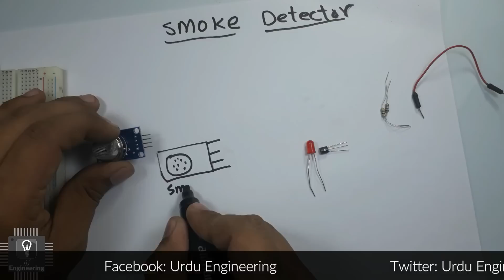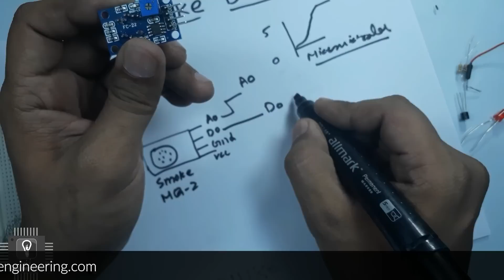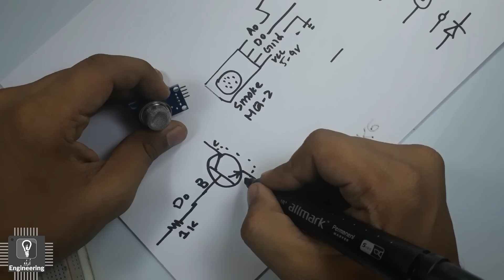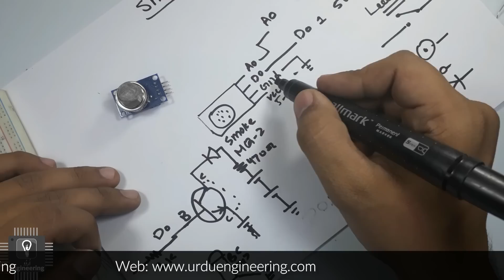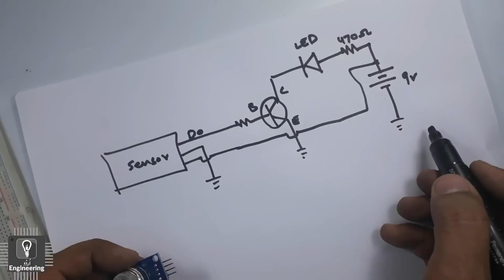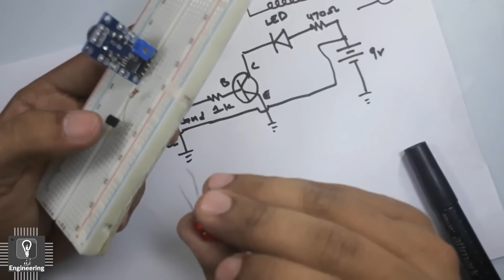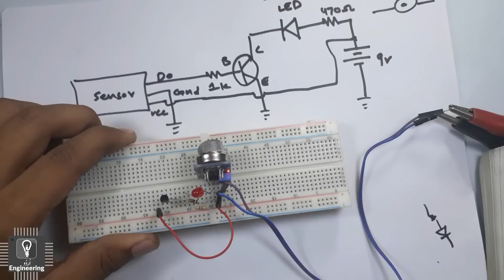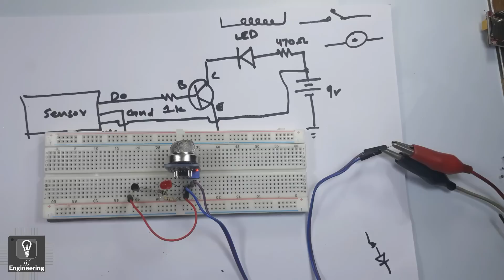How to Use Smoke Sensor and How it Works | Complete Explanation In Urdu/Hindi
How does a gas sensor work?
One of the most common uses for semiconductor sensors is in carbon monoxide sensors. They are also used in breathalyzers. Because the sensor must come in contact with the gas to detect it, semiconductor sensors work over a smaller distance than infrared point or ultrasonic detectors.

What is mq2 sensor?
The MQ series of gas sensors use a small heater inside with an electro-chemical sensor. They are sensitive for a range of gasses and are used indoors at room temperature. The output is an analog signal and can be read with an analog input of the Arduino.

What is meant by gas sensors?
A gas detector is a device that detects the presence of gases in an area, often as part of a safety system. This type of equipment is used to detect a gas leak or other emissions and can interface with a control system so a process can be automatically shut down.

What is LPG sensor?
This is a simple-to-use liquefied petroleum gas (LPG) sensor, suitable for sensing LPG (composed of mostly propane and butane) concentrations in the air. The MQ-6 can detect gas concentrations anywhere from 200 to 10000ppm. ... The sensor's output is an analog resistance.

How does a combustible gas detector work?
Gas detectors are categorized by the type of gas they detect: combustible or toxic. Within this broad categorization, they are further defined by the technology they use: catalytic and infrared sensors detect combustible gases and electrochemical and metal oxide semiconductor technologies generally detect toxic gases .

How does a LEL meter work?
LFL is the same as LEL. Combustible Gases and Solvents also have an Upper Flammable Limit (UFL), which is the same as with UEL, or Upper Explosive Limit. An LEL Detector simply detects, indicates and alarms for levels between 0-100% LEL of materials it is calibrated to monitor and detect.

What is alcohol sensor?
2. Description: This alcohol sensor is suitable for detecting alcohol concentration on your breath, just like your common breathalyzer. It has a high sensitivity and fast response time. Sensor provides an analog resistive output based on alcohol concentration.

How does a smoke detector works?
As long as the ions and electrons are moving, a current flows between the electrodes and a circuit (4) in the smoke detector thinks all's well, so the alarm (5) remains silent. However, if a fire breaks out, smoke particles get into the detector and start to clog up the ionization chamber (6)

What does a 4 gas monitor detect?
Dependable multigas detector tests for LEL, oxygen, carbon monoxide, hydrogen sulfide, sulfur dioxide and nitrogen dioxide.
Economical construction saves users more than 50% on calibration gas, replacement sensors and maintenance.
Four-year sensor life means detector lasts 60% longer than the industry average.
More items.

If you like this video: Click "like" Button
If you don't like this video: Click "dislike" button